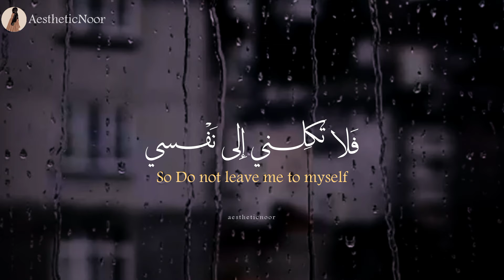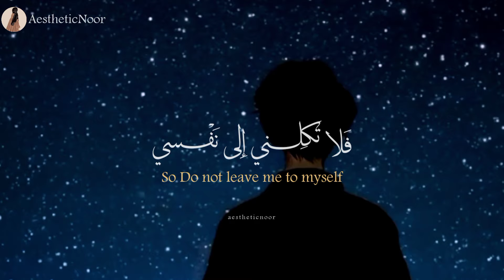Allah Humma -Siedd | Without Music | Lyrics & Translation | Slowed & Reverb | Dua | Relaxing Nasheed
🔸Allah Humma | Dua
🔸Arabic Nasheed
🔸Vocals Only (without music)
🔸Lyrics & Translation
🔸Slowed+ Reverb

🔸Sound Lyrics:
🔸The Arabic version:

اللّهُـمَّ رَحْمَتَـكَ أَرْجـو فَلا تَكِلـني إِلى نَفْـسي طَـرْفَةَ عَـيْن، وَأَصْلِـحْ لي شَأْنـي كُلَّـه اَللّٰهُـمَّ لَا إِلَهَ إِلَّا أنْـت لَا إِلَهَ إِلَّا أنْـت وَحْدَک لَا شَرِيكَ لَكَ

🔸English Transliteration:

Allāhumma raḥmataka arjū falā takilnī ilā nafsī ṭarfata `ayn, wa aṣliḥ lī sha’nī kullah, Allah humma lā ilāha illā ant lā ilāha illā ant wahdak La Sharika Lak

🔸English Translation:

O Allah! I hope for Your mercy. do not leave me to myself even for the blinking of an eye (i.e., a moment). And Put all my affairs in order. O Allah! There is none worthy of worship but You. There is none worthy of worship but You. You alone, and you have no partner.

🔸Urdu Translation:

اے اللہ!  مجھے تیری رحمت کی امید ہے۔  پلک جھپکنے (یعنی ایک لمحے) کے لیے بھی مجھے میرے حال پر مت چھوڑنا۔  اور میرے تمام معاملات کو ٹھیک کر دے۔  اے اللہ!  تیرے سوا کوئی عبادت کے لائق نہیں،  تیرے سوا کوئی عبادت کے لائق نہیں۔  تُو اکیلا ہے اور تیرا کوئی شریک نہیں۔